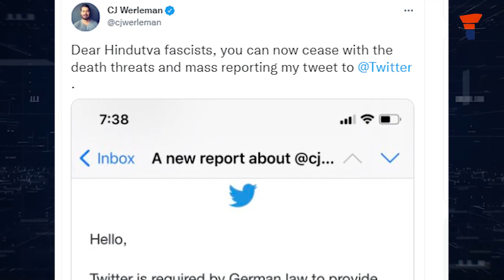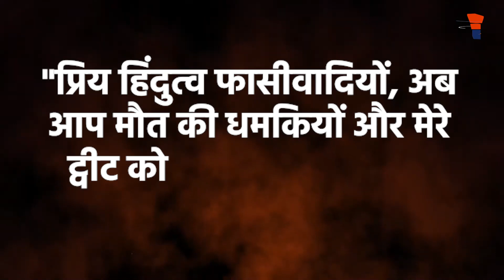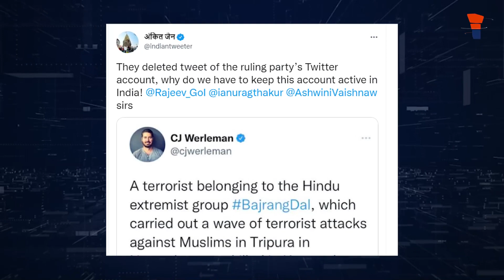अश्विनी वैष्णव के कान पर जू नहीं रेंग रही Twitter openly challenging govt rules regarding fake news